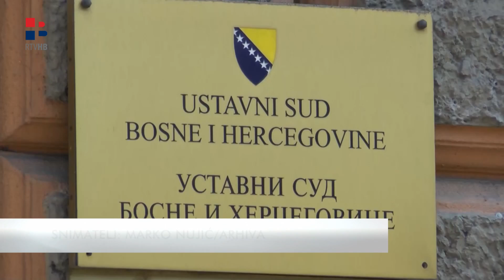RTV HB | Kad će biti imenovan sudac Ustavnog suda BiH iz Federacije